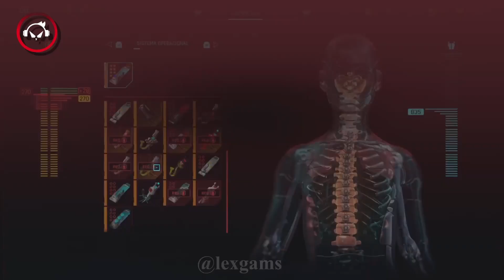Cyberpunk Phantom Liberty DLC, A localização do melhor sandevistam do jogo | Super-Dica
Neste vídeo vou mostrar a localização do melhor sandevistam do jogo.